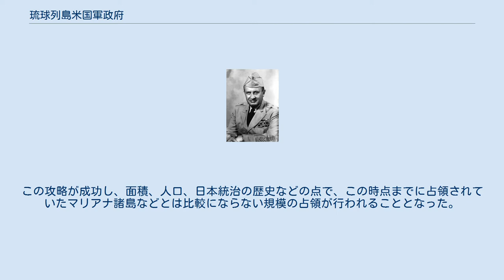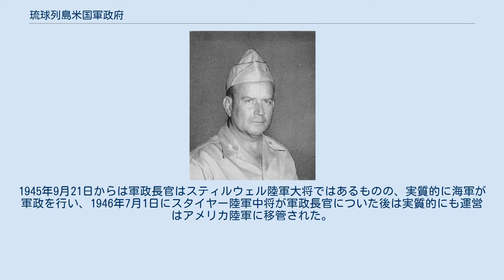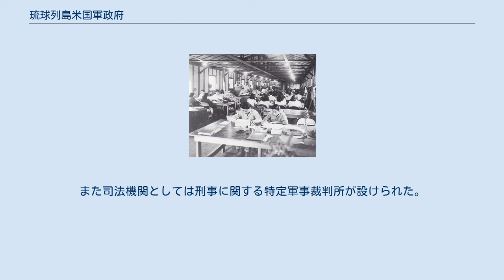琉球列島米国軍政府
軍政府庁舎で働く現地住民 琉球列島米国軍政府（りゅうきゅうれっとうべいこくぐんせいふ、英語 : United States Military Government of the Ryukyu Islands）は、太平洋戦争末期の1945年3月に沖縄本島に上陸したアメリカ軍により設立され、1950年12月まで存在した軍政機構である。
単に「米国軍政府」とも。
 1945年2月に硫黄島を攻略したアメリカ軍は、日本本土への最大の足がかりとしての沖縄の攻略に乗り出した。
この攻略が成功し、面積、人口、日本統治の歴史などの点で、この時点までに占領されていたマリアナ諸島などとは比較にならない規模の占領が行われることとなった。
 1945年3月26日に慶良間諸島に上陸したアメリカ軍は太平洋艦隊司令長官・太平洋区域司令官兼米国軍占領下の南西諸島及びその近海の軍政府総長チェスター・ニミッツアメリカ海軍元帥の名で米国海軍軍政府布告第一号（いわゆるニミッツ布告)を公布した。つづいて沖縄本島に上陸した1945年4月1日にも同名の布告を公布、4月5日には読谷村比謝に軍政府を開設した。 この米国海軍軍政府布告第一号は、日本政府の全ての行使権を停止し、南西諸島及び近海並びにその居住民に関するすべての政治及び管轄権並びに最高行政責任が、占領軍司令官兼軍政府総長、米国海軍元帥であるニミッツの権能に帰属すると宣言するものであった。 同年8月15日の終戦後も沖縄・奄美地域の軍政区域を広げていった。宮古諸島は12月8日、八重山諸島は12月28日、奄美群島・トカラ列島は翌年2月2日に軍政下に入った。 その後、1950年12月15日に琉球列島米国民政府に改組された。 琉球列島米国軍政府の最高位は軍政長官（Military Governor）であり、次位として軍政府長官（Chief Military Government Officer）、その補佐として軍政府副長官（Deputy Commander,Military Government）が設けられた。
 成立時はニミッツが軍政長官を務め、軍政府長官にターナー海軍中将、軍政府副長官にクリスト陸軍准将が充てられた。
1945年9月21日からは軍政長官はスティルウェル陸軍大将ではあるものの、実質的に海軍が軍政を行い、1946年7月1日にスタイヤー陸軍中将が軍政長官についた後は実質的にも運営はアメリカ陸軍に移管された。
 琉球列島米国軍政府はアメリカ太平洋方面軍（後に極東軍に改組）の下級機関と位置づけられていた。
さらに、直接の住民統制に当たる機関として沖縄諮詢会（後に沖縄民政府と沖縄議会・沖縄民政議会に改組）が設けられた。
また司法機関としては刑事に関する特定軍事裁判所が設けられた。
 （出典:）